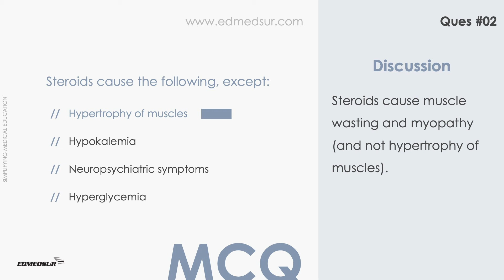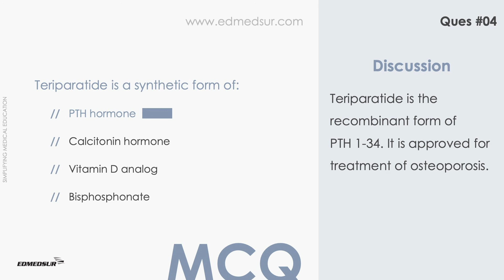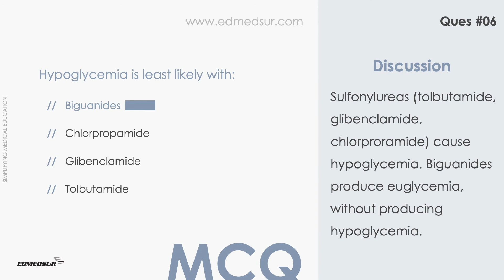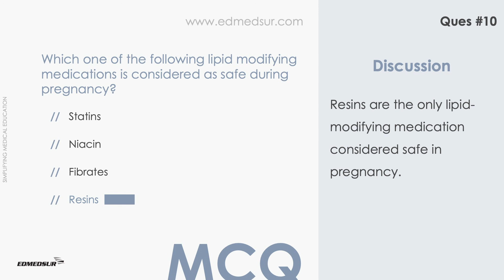PHARMACOLOGY MCQs QUIZ VIDEO - 9 (ENDOCRINE DRUGS)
This video contains MCQs / Quiz on Pharmacology. It covers Anti-diabetic and other endocrine drugs.